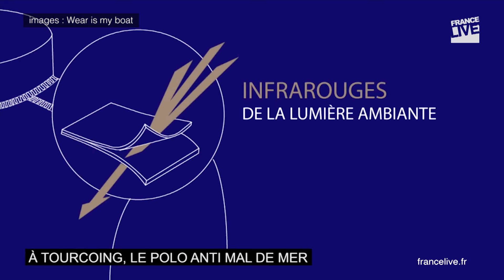Les vêtements du futur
Les vêtements du futur ne sont plus conçus avec de simples tissus. Ils deviennent “intelligents”, actifs et sont capables de connaître votre rythme cardiaque ou votre humeur du jour.